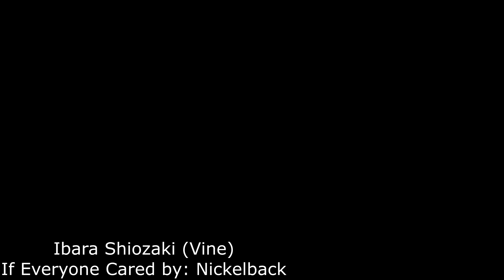My Hero Academia Character Theme Songs Part 2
So part two is finally here! This one is for the class 1B! Next video will be for the remaining students and teachers, so expect that soon!!

Yosetsu Awase- We Are by Thousand Foot Krutch
Sen Kaibara- Marchin On by OneRepublic
Togaru Kamakiri- Bleeding Out by Imagine Dragons
Shihai Kuroiro- Life is Beautiful by Sixx A.M.
Itsuka Kendo- Confident by Demi Lovato
Yui Kodai- Wake Me Up by Avicii
Kinoko Komori- Fight Song by Rachel Platten
Ibara Shiozaki- If Everyone Cared by Nickelback
Jurota Shishida- Clocks by Coldplay
Nirengeki Shoda- Eyes Open by Taylor Swift
Pony Tsunotori- Castle on the Hill by Ed Sheeran
Kosei Tsubaraba- Apocalypse by Sleeeperstar
Tetsutetsu Tetsutetsu- End of Me by Ashes Remain
Setsuna Tokage- Masterpiece by Jessie J
Manga Fukidashi- Secrets by OneRepublic
Juzo Honenuki- Hall of Fame by The Script
Kojiro Bondo- Be Somebody by Thousand Foot Krutch
Neito Monoma- Dance With The Devil by Breaking Benjamin
Reiko Yanagi- Silent Screen by Anna Blue
Hiryu Rin-If Today Was Your Last Day by Nickelback